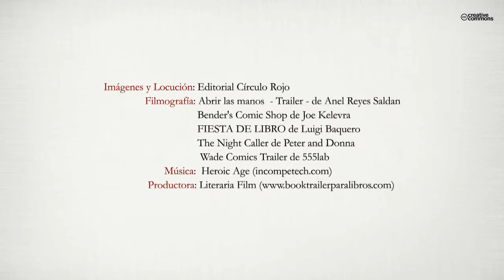Aprender de la ficción: Apuntes de un joven padawan (Booktrailer) - Editorial Círculo Rojo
Antes de que Thomas Anderson (Neo) tomara la píldora roja, ya notaba que algo no iba bien en su vida..., algo no encajaba. Tenía trabajo, casa, aficiones, cierto reconocimiento en la red y además gozaba de buena salud. Como él, muchos de nosotros en algún momento hemos sentido que éramos diferentes por nuestra forma de ser o pensar y puede que incluso hayamos llegado a creer que no encajábamos demasiado en el contexto en el que nos desenvolvíamos. Sin embargo, si seguimos con el símil en Matrix, a partir de que Thomas Anderson tomara la píldora roja y comenzara no solo a conocer el mundo real, sino a sí mismo, llegó a tener grandes camaradas que jamás pensó podría tener y consiguió dominar el mundo que le rodeaba.
En ese pensamiento, el autoconocimiento y su uso para desenvolvernos en el entorno, se basa el trabajo de este libro, que nació a partir de su versión en blog. A través de pequeños pasajes referentes a los personajes que tanta vida me han dado desde mi infancia, intentaré compartir lo que modestamente he aprendido en el mundo del autoconocimiento.
Todos en algún momento hemos admirado cualidades como la capacidad de deducción de Sherlock Holmes, la fuerza arácnida de Spiderman, el carisma de Jack Shephard o la capacidad de conquista de Barney Stinson. Pese a sus diferencias, todos ellos tienen algo en común: detrás de grandes cualidades, había personas normales y corrientes que dejaron al lado sus inseguridades y llegaron a exprimir al máximo su potencialidad, sin dejar de ser, de una forma u otra, humanos.
Así comienza "Los apuntes del joven padawan".